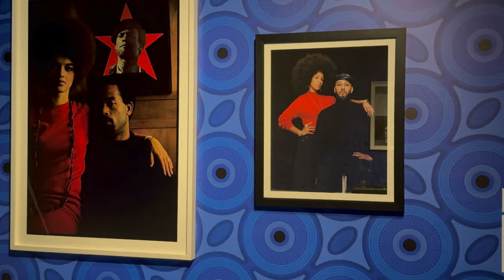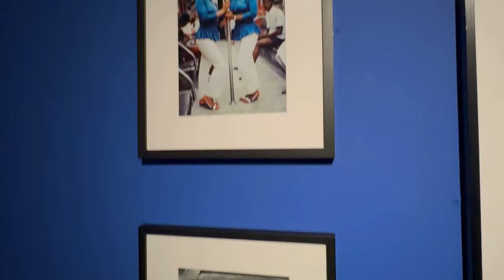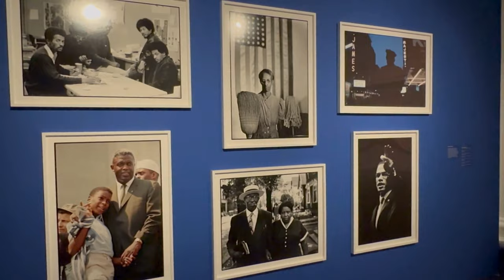GIANTS: ART from the Dean Collection of SWIZZ BEATZ & ALICIA KEYS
Gordon Parks. Jean-Michel Basquiat. Lorna Simpson. Kehinde Wiley. Nina Chanel Abney. These names loom large in the past and present of art - as do many others in the collection of musical and cultural icons Swizz Beatz (Kasseem Dean) and Alicia Keys. Expansive in their collecting habits, the Deans, both born and raised in New York, champion a philosophy of “artists supporting artists.” The first major exhibition of the Dean Collection, Giants showcases a focused selection from the couple’s world-class holdings. The Brooklyn Museum’s presentation spotlights works by Black diasporic artists, part of our ongoing efforts to expand the art-historical narrative.

“Giants” refers to several aspects of the Dean Collection: the renown of legendary artists, the impact of canon-expanding contemporary artists, and the monumental works by such creators as Derrick Adams, Arthur Jafa, and Meleko Mokgosi. Immense pieces—including the largest ever by Mokgosi -are paired with standouts such as Parks’s seminal photographs, Wiley’s revolutionary portraits, and Esther Mahlangu’s globe-bridging canvases.

The term also evokes the strength of the bonds between the Deans and the artists they support, and among the artists themselves. Along with examining these links and legacies, the exhibition will encourage “giant conversations” inspired by the works on view - critiquing society and celebrating Blackness.

Where: The Brooklyn Museum, 200 Eastern Parkway, Brooklyn, New York

When: Through July 7, 2024